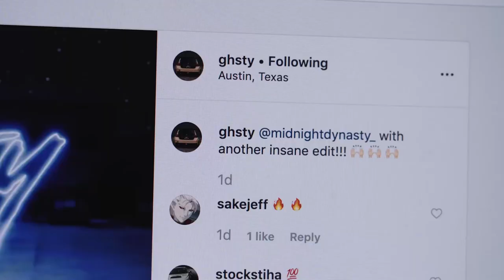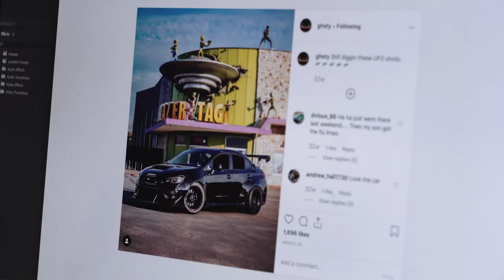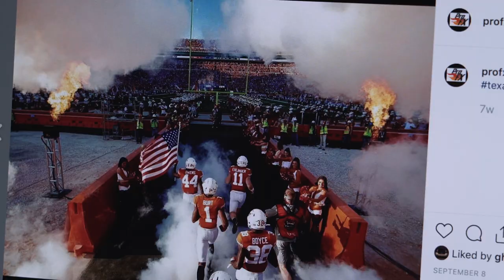COBB Tuning - This is COBB - Nate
It’s more than just transportation.  It’s a life-long passion that takes us to a destination beyond any place that can be found on a map.  It’s more than a car.  We get it.